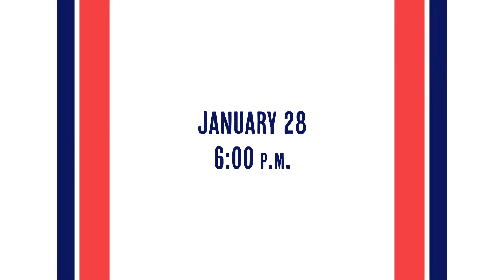Farm to Table Presents Baked It!